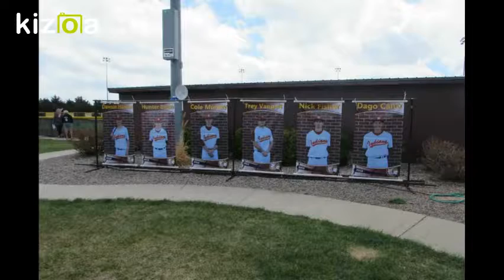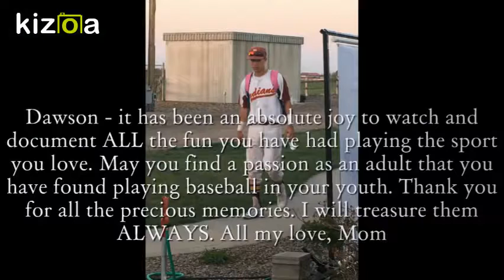Kizoa Movie - Video - Slideshow Maker: HHS Baseball - 2018 - Dawson's Senior Year